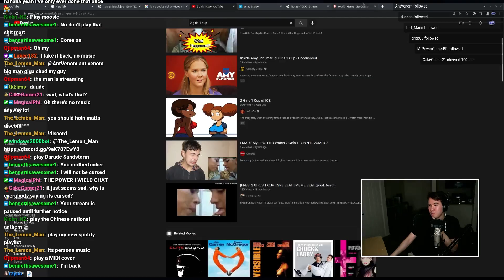Matt accidentally shows Two Girls One Cup on stream